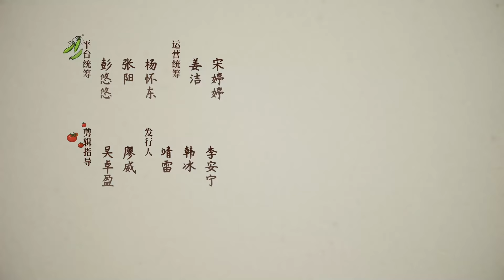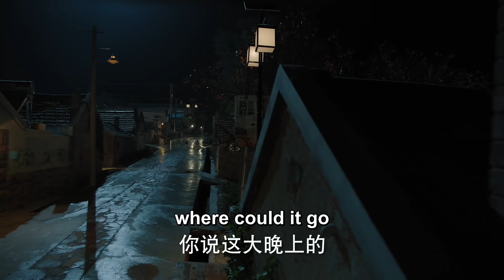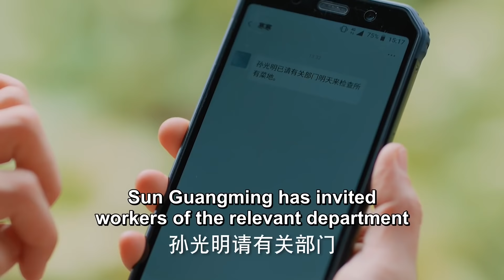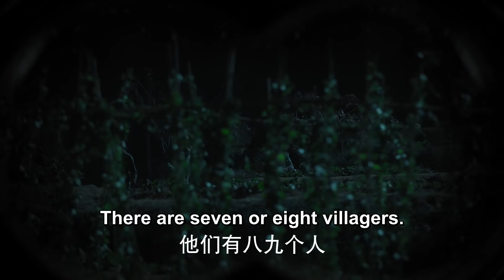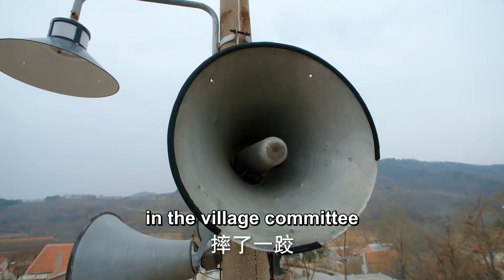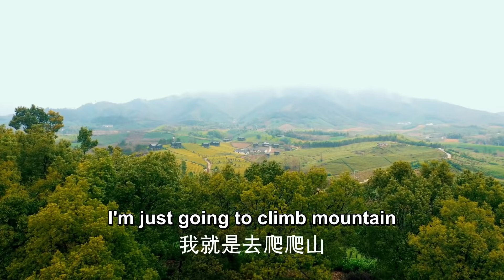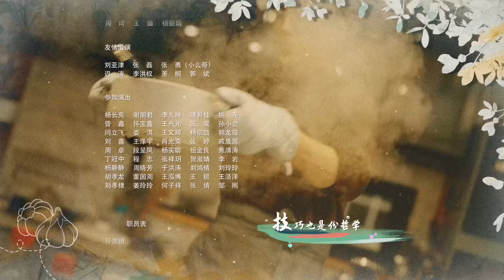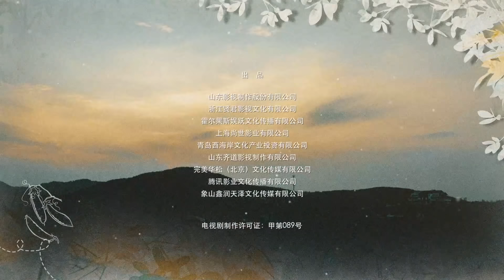[Eng Sub] [EP 05] The Smell of Warmth | 温暖的味道 (Most Beautiful Countryside）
The drama focuses on Sun Guangming's relentless efforts to improve the village to prevent the evacuation of carob.

❤CAST MEMBERS❤
Ding Dong,  Li Naiwen,  Mao Xiaohui,  Wu Yue,   Gao Lu,  Zhao Ke